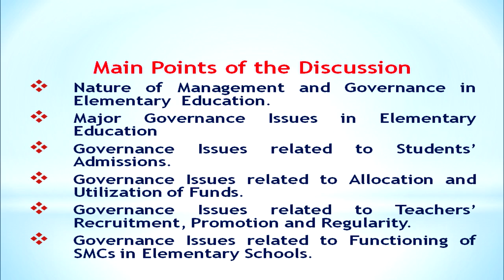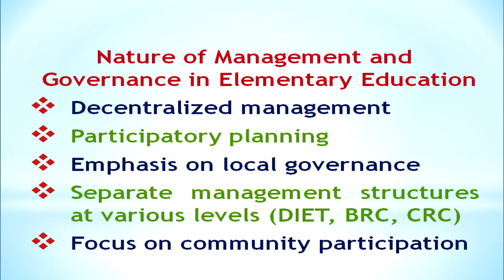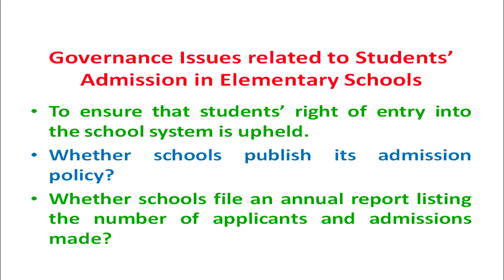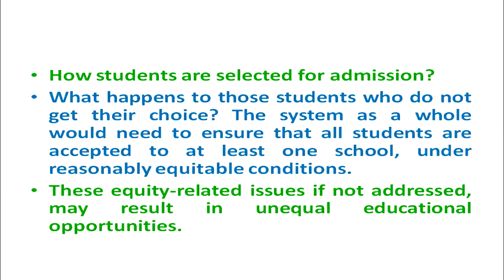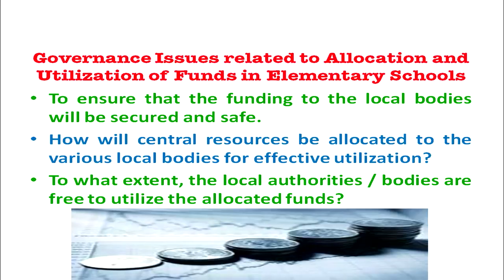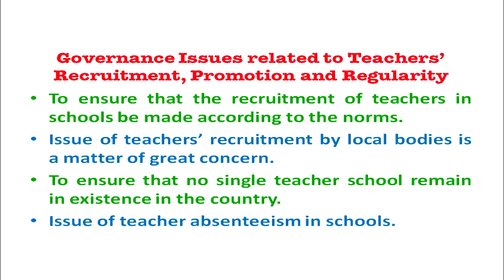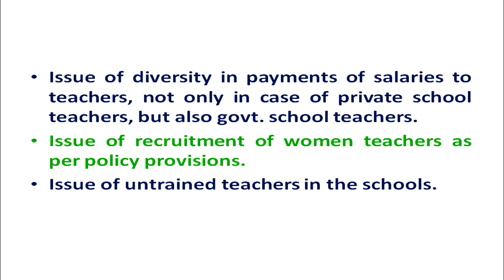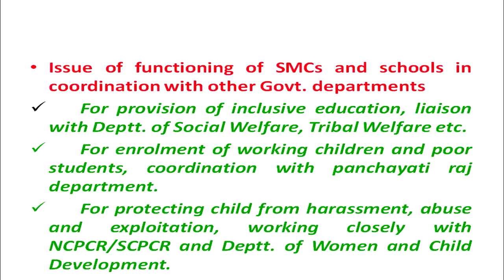COURSE 501 L 27 Dr Vishal Sood MANAGEMENT AND GOVERNANCE ISSUES IN ELEMENTARY EDUCATION